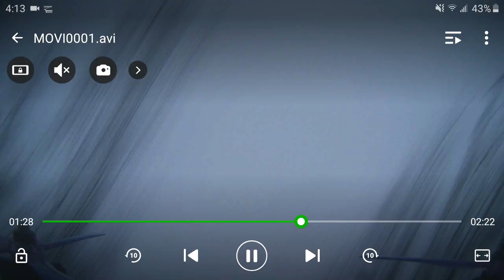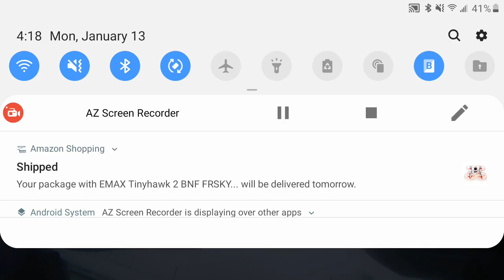First snow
Playing in the snow